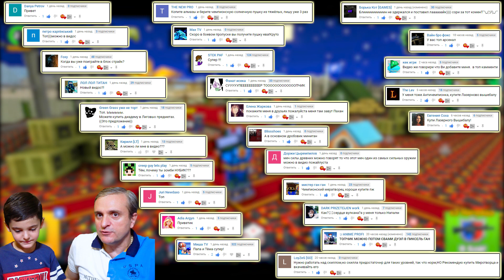#30. ЗОМБИ НУБИК и ЭВЕНТ ВИКИНГ = ПИКСЕЛЬ ГАН 3Д. Pixel Gun 3D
Тут огненный феникс,  за боевой пропуск

Играет Тёма а папа комментирует и мешает ему делать хедшот. А в прошлом видео мы купили анти чемпионская винтовка
Получилось вроде не плохо -  зомби нубик нагибает всех!
пиксель ган это просто топ игр

Ну очень прикольная голова зомби и Тёма с ней нагибает по полной. ну скажем старается :)
- это смешное видео и новая серия видео про веселые похождения зомби нубика в пиксель ган 3д стрелялки онлайн (Pixel Gun 3D) А кампания закончилась и мы начинаем пвп.
Будет весело и интересно, особенно в последующих сериях, когда зомби нубик подрастёт! пиксель ган на русском

Моя страничка Супер Тема funny kids на фуйсбук ( facebook )

В 2018 на свой ютуб канал Супер Тема я буду выкладывать видео про приколы, мобильные игры, игрушки, майнкрафт, майнкрафт, лего, разные машинки и интересные гонки. Куча всяких хотвилс и трюков с ними. С Вами всегда Тёма и веселый папа.

А еще у нас будет виртуальная реальность. Всякие игры для шлемов из стима и много чего интересного.

супертема это так же влог про детские развлекательные центры, горки и батуты! Но будет и много различных челлендж. Будет распаковка и обзор не только игрушек, но и прохождение игры на русском, видео для детей, в которые я и другие дети любят играть на Айпад, на айфоне и ПК и другие новинки 2018 а так же детские приколы 2018.
детский канал для детей - но будет круто
New virtual reality and mobile games vlog video channel for kids.
Top funny games for you.